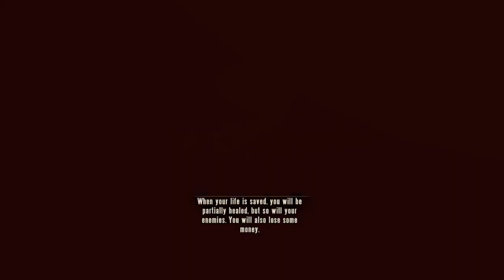BioShock Infinite Halloween Playthrough Part 13